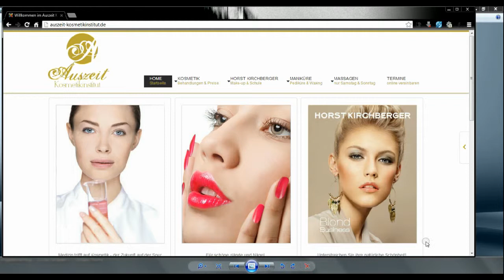responsive webdesign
Responsive Design -- Anpassungsfähigkeit zählt!
Bleiben Sie für ihre Kunden jederzeit optimal sichtbar!

PC, Notebook, Tablet, Smartphone -- die Anzahl unterschiedlicher Endgeräte steigt zunehmend und mit ihnen die Vielzahl verschiedener Displaygrößen. Zudem erlebt die mobile Nutzung von Online-Inhalten einen regelrechten Boom und hat die stationäre Internet-Nutzung in einigen Bereichen bereits überholt.